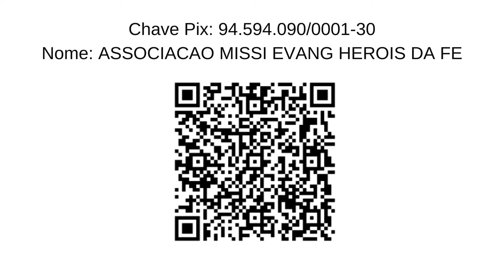PROGRAMA RESTAURAÇÃO (REPRISE DE 16/12/2022)